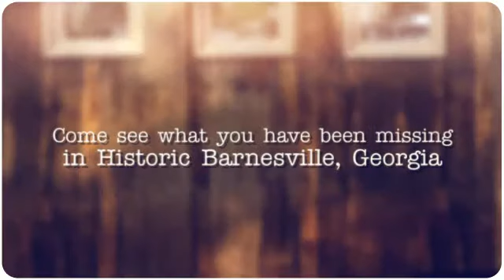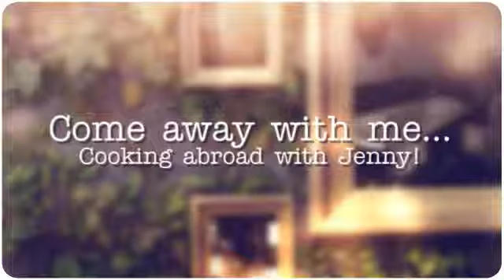Rumble Seat Inn Barnesville Georgia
Rumble Seat Inn is a historic home located in beautiful Barnesville Georgia. It is owned and operated by Jenny Dawn who is very talented and is able to offer a variety of fun! She is a professional chef and teaches cooking classes at her Inn as well as abroad. She also caters any size event as well as opens her Inn up to a variety of parties to suite your needs. To book a reservation or talk to Jenny regarding any of her cooking classes or more.